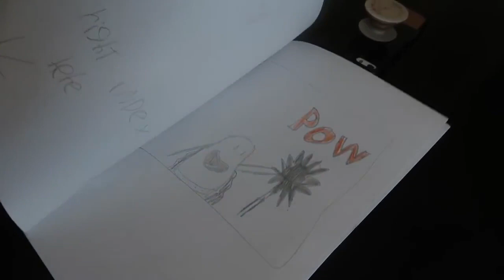Christopher Made A Comic Book | Raw Vegan Recipes • Tacos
This is an old video that I edited to post here. There is a lot missing but I am happy to keep some of these clips. Chris shares his comic book and I made Raw vegan Tacos! Second Channel coming soon to share recipes for all our vegan eats!

Recently I have experienced great loss and learned that life doest give warnings for what’s to come next. As I move on while feeling very lost, I have learned to be present and find things to appreciate everyday. I plan to create videos of simple day things. Life is beautiful and I’m excited to capture the moments I want to cherish forever. You’ll see lots of my family and friends!